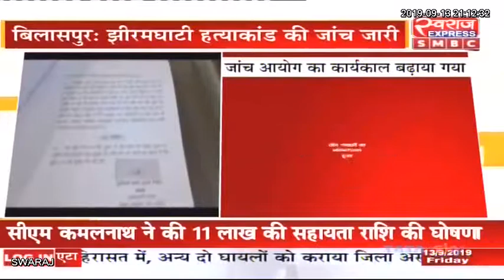Bilaspur News: झीरम घाटी हत्याकांड की जांच जारी